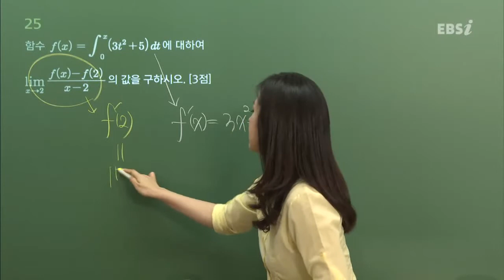201707교육청A25@문과@고3@ebs